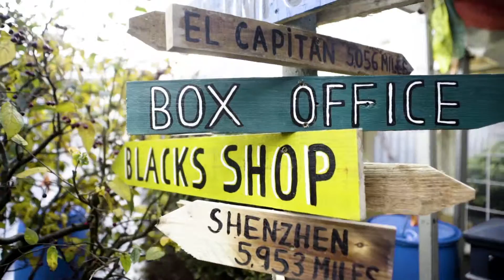Behind The Brand: Sealskinz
We caught up with revolutionary brand, Sealskinz, to talk about their heritage and the technology behind their products.